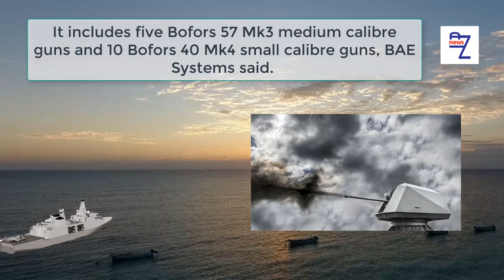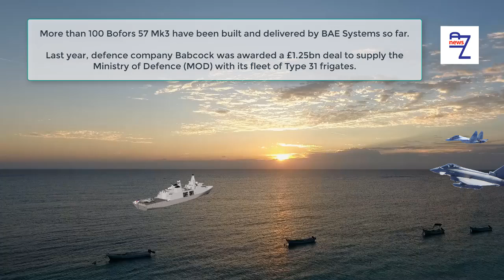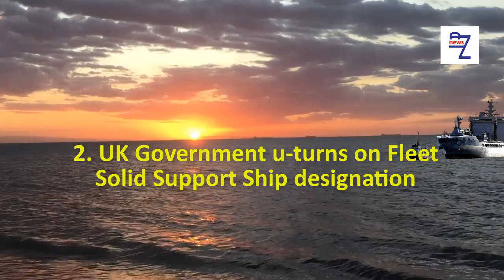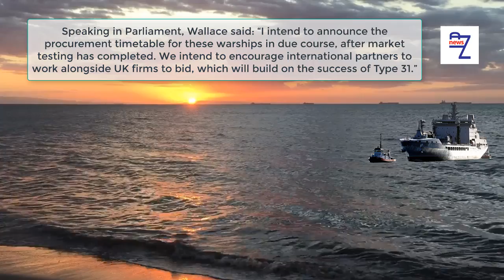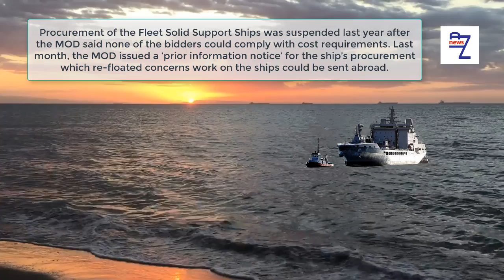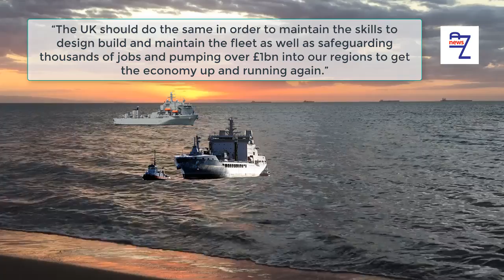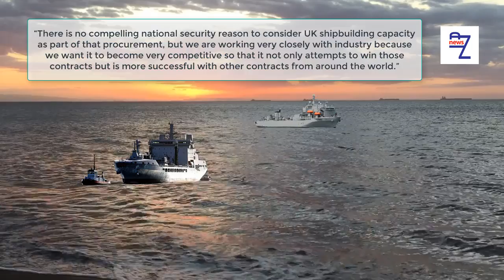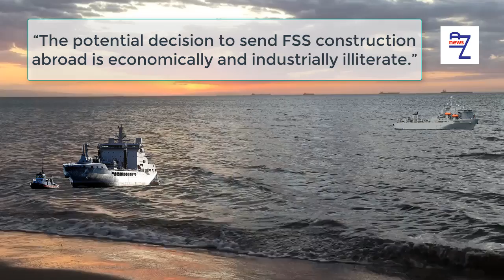Defence giant BAE Systems is to produce and deliver naval guns for the Royal Navy's Type 31 frigate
Defence giant BAE Systems is to produce and deliver naval guns for the Royal Navy's Type 31 frigate programme.